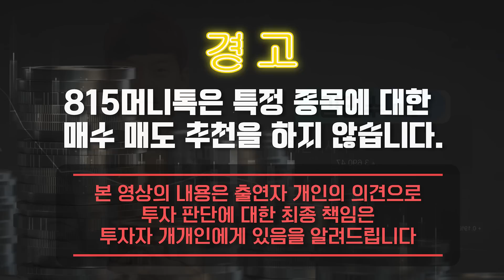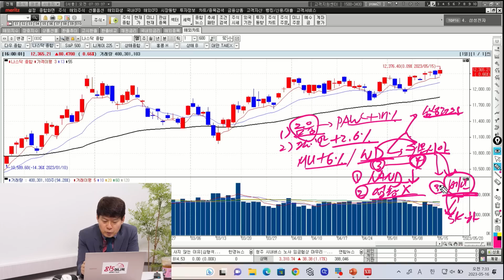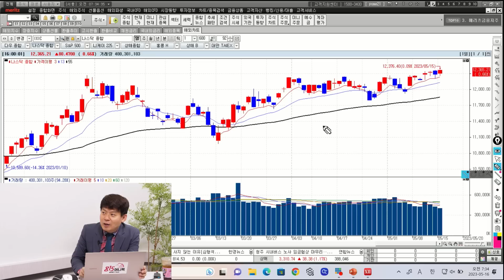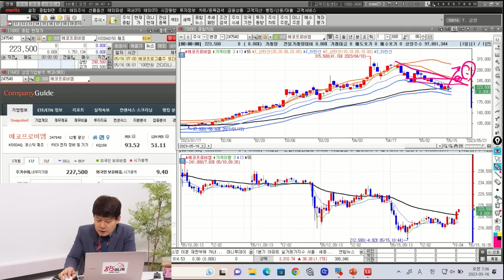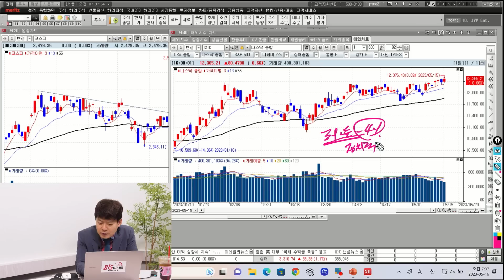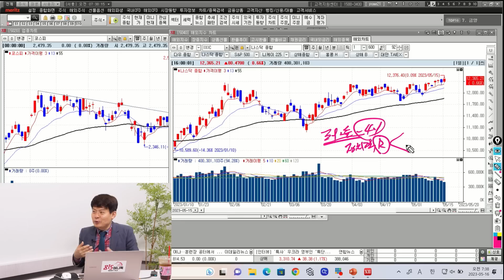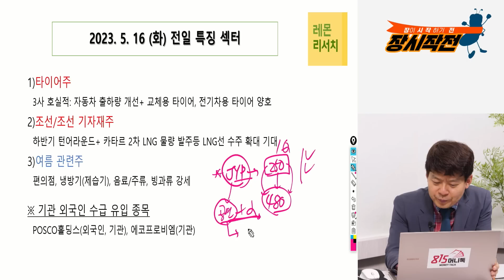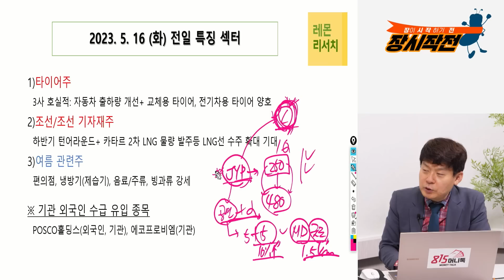에코프로비엠, 조정 끝난 2차전지주 "이제는 사야 할 때" 주가 상승은 여기까지! | 김민수 대표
0:00 레몬리서치 김민수 대표          (촬영일 5월 16일 장시작전 편집)

0:23 미국 시장 흐름 어땠나?

4:16 미국 시장을 이끌었던 섹터 2가지는?

9:01 2차전지, 어제 사야할 때라고 했는데 현재 모습은?

13:08 국내의 투자 아이디어는 어디서 찾아야 할까?

17:45 조선주, 어떻게 봐야할까?

23:41 JYP의 실적 서프라이즈, 엔터주의 제 2막 열릴까?

자동차,엔터주,조선주,에코프로,김민수,

N-55/05/15